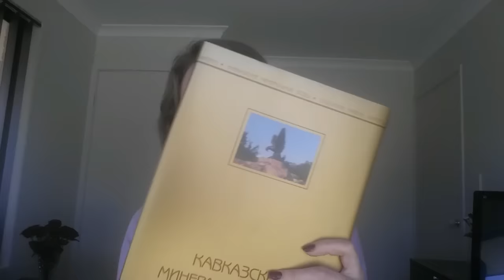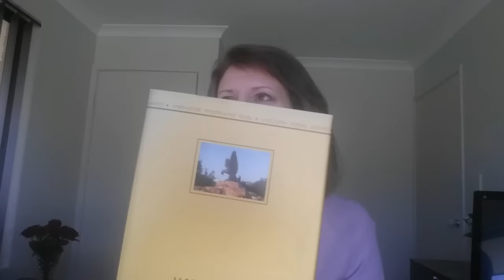ЧТО ПОДАРИТЬ ИНОСТРАНЦУ НА ПЕРВОЙ ВСТРЕЧЕ?? АВСТРАЛИЯ